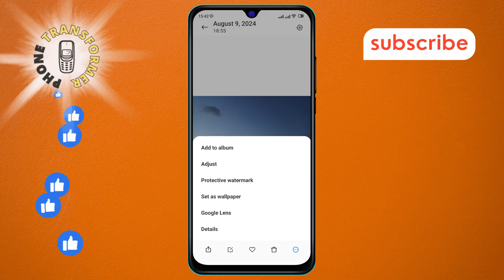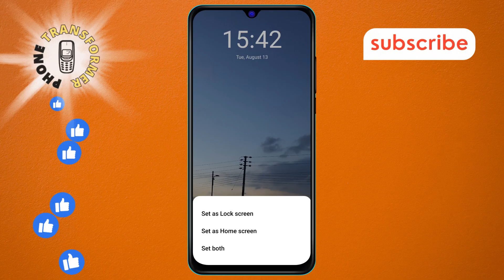How to Set Photo on Lock Screen in Android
Learn how to set a custom photo on your Android lock screen to add a personal touch to your device. This video walks you through the easy steps to choose and set your favorite image as your lock screen wallpaper. Whether you want a memorable photo or a stylish background, this guide will help you customize your lock screen effortlessly.

- Set custom photo on Android lock screen
- Change lock screen wallpaper Android
- How to add picture to Android lock screen
- Personalize Android lock screen image
- Android lock screen photo settings